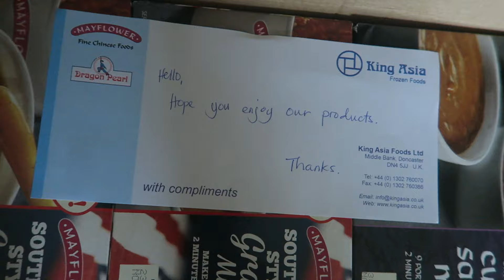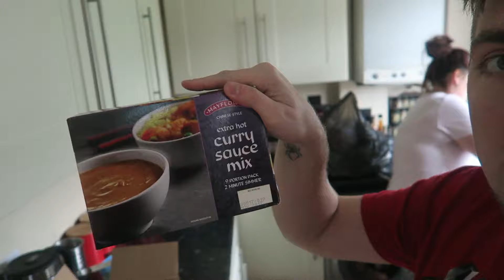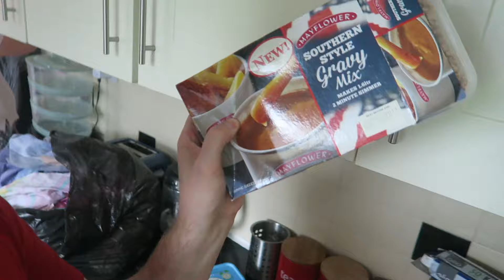LARGE FAMILY TRYING MAYFLOWER SAUCES / BABY BUMP / NEW LENS ARRIVED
PLEASE REMEMBER TO TURN NOTIFICATIONS ON!!!

Waterham Business Park
Highstreet Road
Waterham, Faversham
Kent ME13 9EJ

--- TECHNICAL STUFF ---

Editing Software : iMovie 4K / Final Cut pro X

The Joneses Large family Vlogs The Jones Family UK A British Teen Couple … If it's fun for kids and adults, you'll find it here!